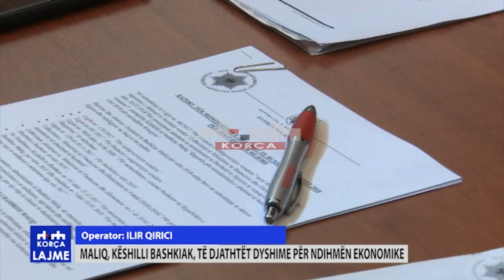Maliq, Këshilli Bashkiak, të djathtët dyshime për ndihmën ekonomike